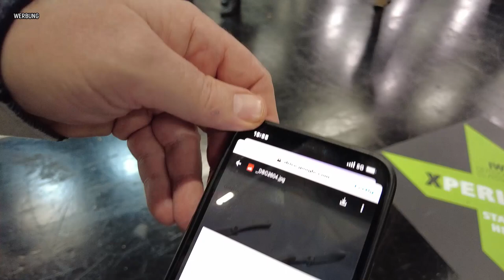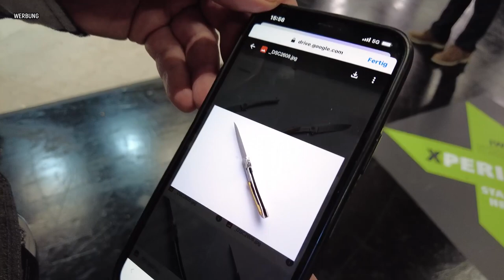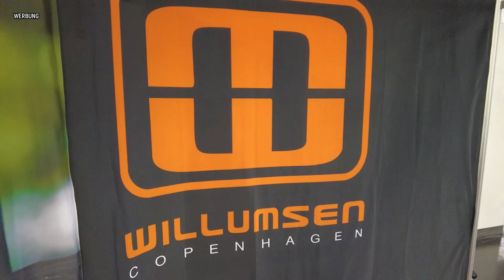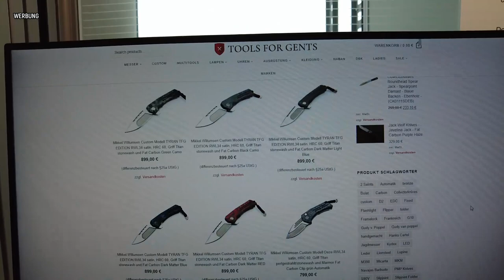IWA 2023 Nürnberg - Backstage Vlog Video (Tools For Gents)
Hey! Eröffne ein N26 Konto mit meinem Empfehlungscode und entdecke intuitives mobiles Banking.

Tools For Gents - Swiss and german made watches.